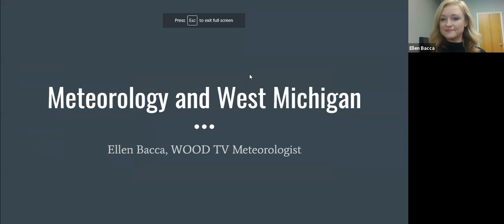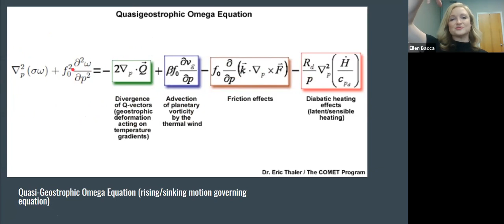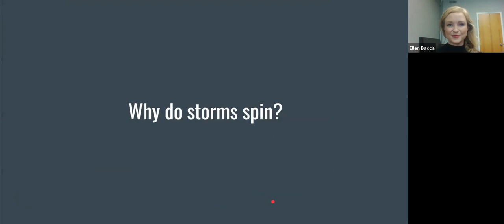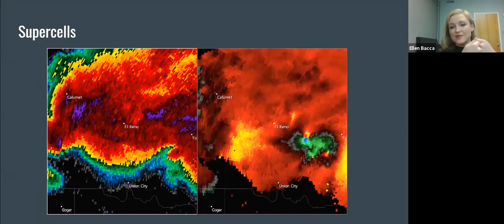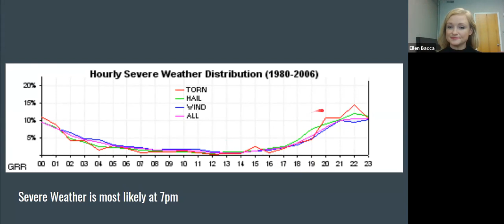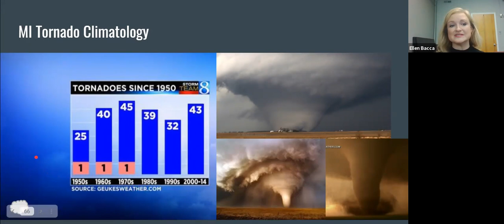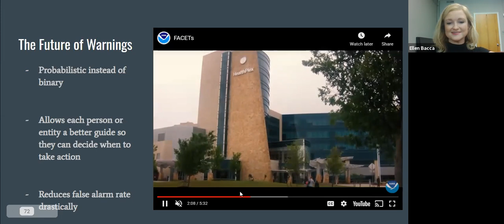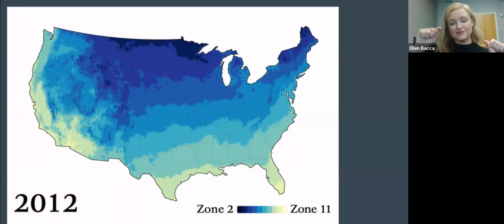West Michigan Meteorology_July 14, 2021